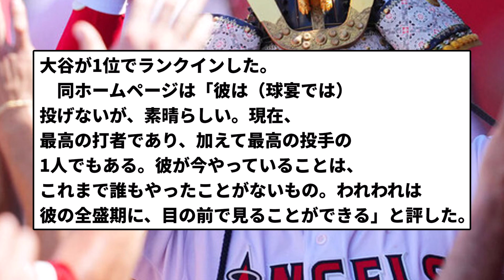【そらそうよ】大谷翔平がオールスターで●位の評価を受ける！！【反応集】【プロ野球反応集】【2chスレ】【5chスレ】